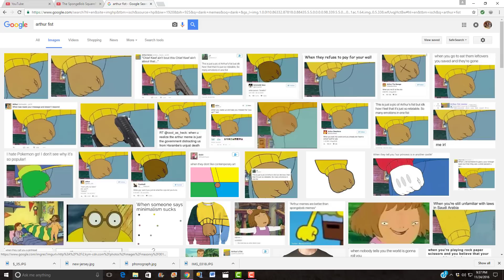Power Rangers Dino Super Charge Kyoryuger Songs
If you still have not understood my point I make in this video, then here is it summarized: I AM NEVER GIVING UP! NOT TODAY! NOT TOMORROW! NOT EVER! I HOPE YOU ENJOY THIS VIDEO MY FELLOW KYORYUGER SOUNDTRACK FANS!
to retrieve back your internet privacy and security TODAY! You can also go to the link to find out how you can get 3 months free with my link.

Introducing our new VFX Artist : HURRICANE GOLD!

Look forward to more New Content! Big update video and announcement coming up!